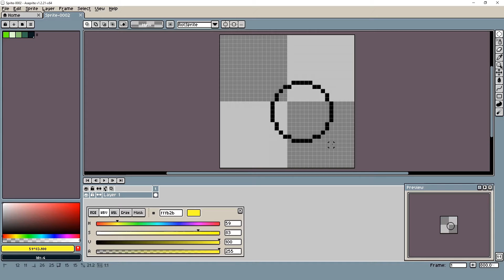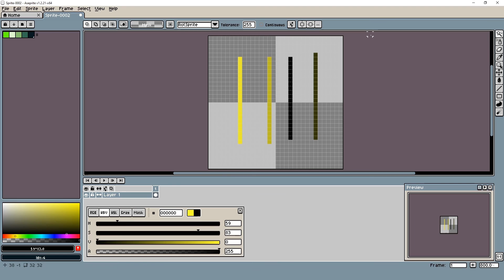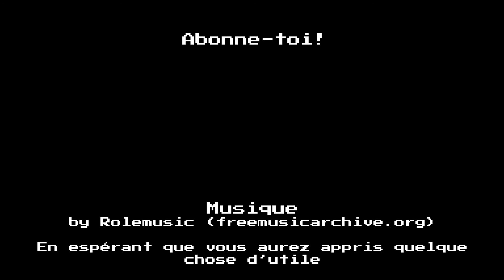Mini tuto Aseprite : les outils de selection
Salut à tous! Encore un mini tuto aujourd'hui, cette fois on se fait tous les outils de selection ensemble et on voit rapidement comment les utiliser et les raccourcis clavier associés.
Comme d'hab', j'espère que la vidéo vous apprendra un petit quelque chose d'utile ;)